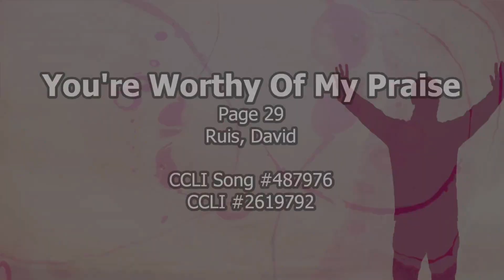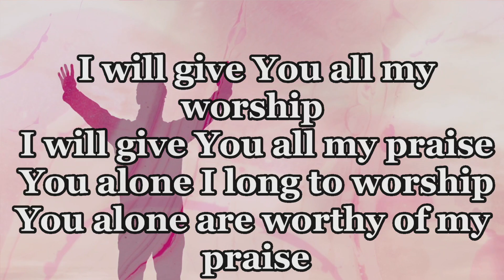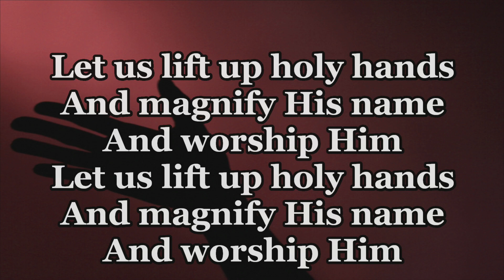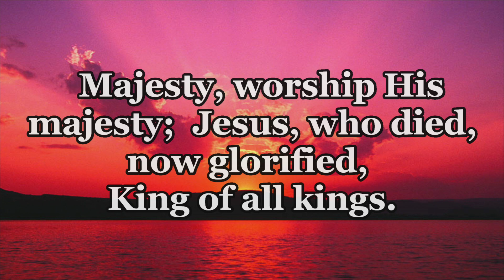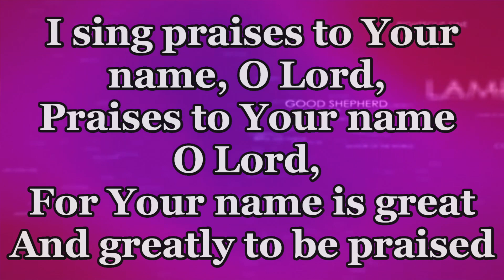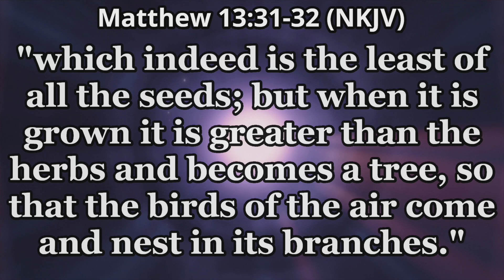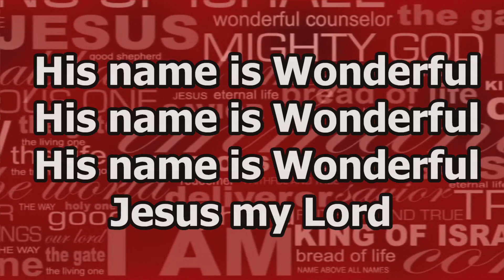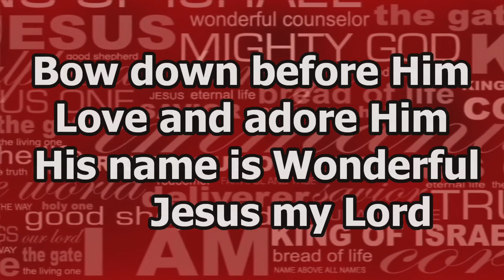God's 2020 Vision: Little is much when God is in it! 11/01/2020 6 PM Evening Service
11/01/2020 6 PM Evening Service
God's 2020 Vision: Little is much when God is in it!
Matthew 13:31-32
In spite of the apparent smallness of the Kingdom, we live in a Kingdom of infinite power.

The Kingdom starts small
The Kingdom grows tall
The Kingdom benefits all